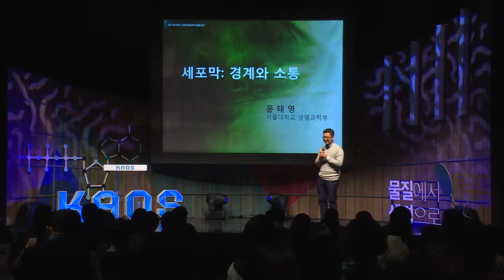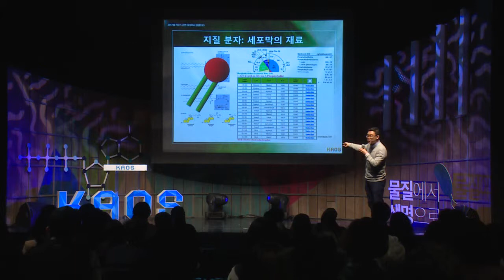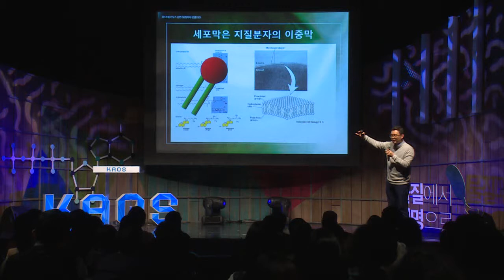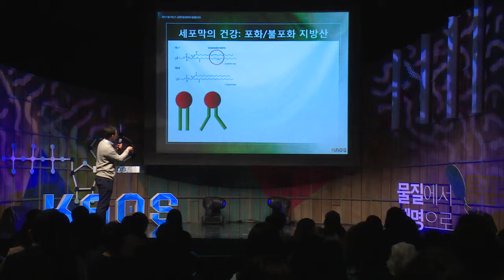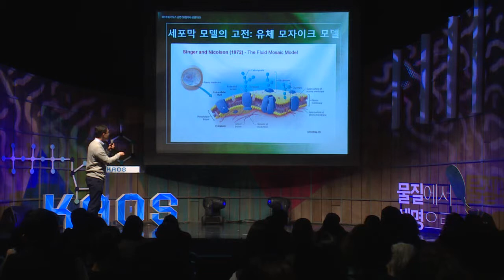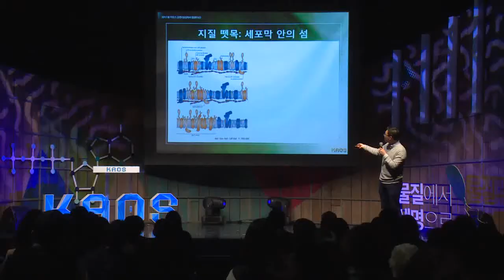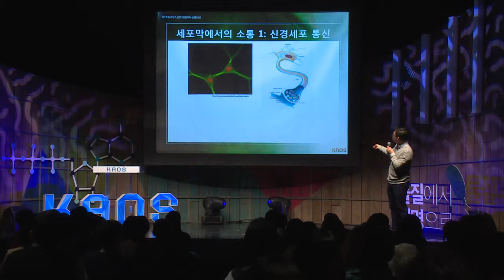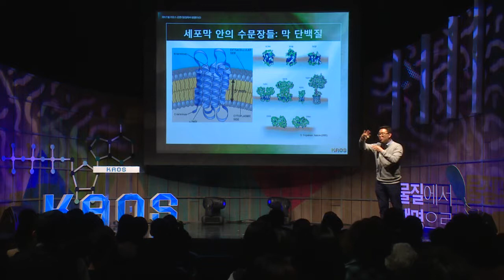[강연] 세포막 : 경계와 소통 (1) _ 윤태영 교수 | 2017 봄 카오스 강연 '물질에서 생명으로' 6강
세포막은 세포를 둘러싸는 성벽이며, 세포막에 존재하는 막 단백질들은 세포 내외로 드나드는 유무형의 정보의 흐름을 관할하는 성문이다.

고대의 전쟁에서 성문을 뺏기 위하여 치열한 전쟁이 벌어졌듯이, 우리 몸은 건강을 지키기 위하여 바이러스, 세균 그리고 암세포들과 같은 병원체들과 세포막과 세포막 단백질들을 놓고 치열한 전투를 벌이고 있다. 본 강연에서는 세포막과 막 단백질들에 대한 최근의 발견들을 생물물리학과 분자 생물학적 관점에서 소개한다.

특히 이렇게 밝혀진 세포막과 막 단백질들에 과학적 사실들을 이용하여 과학자들이 어떻게 암과 AIDS와 같은 무서운 질병들과 싸우고 또 새로운 치료법을 제시하는지를 소개하고자 한다.

■ 강연자 : 윤태영(서울대 생명과학부 교수)
■ 패   널 : 정준호(서울대 의과대학 교수), 김현아(서울대 생명과학부 교수)
■ 사회자 : 박민아(한양대 교수)